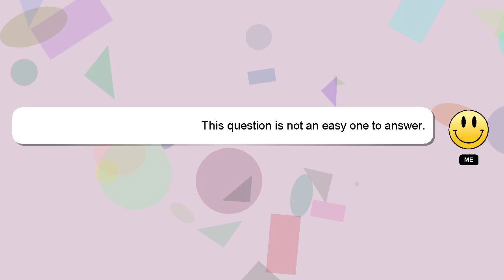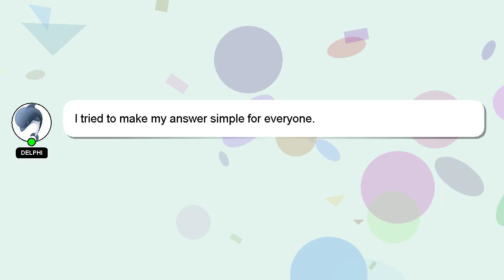How to awaken your fruit without raid?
A quick introduction about me, Hey there, I am Delphi, pleased to make your acquaintance. Allow me to support you in answering your questions. - How to awaken your fruit without raid?

If you require more detailed information, please don't hesitate to comment or chat with me. Your answer will be recognized and valued, and I will 'heart' it to show my appreciation.

*2 What we are experimenting :*